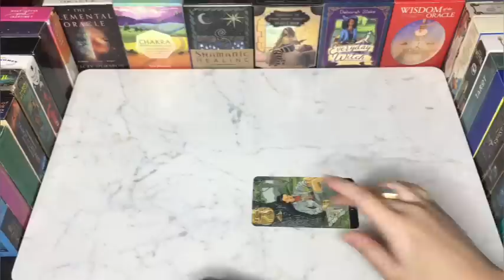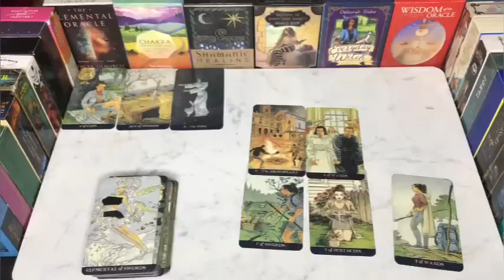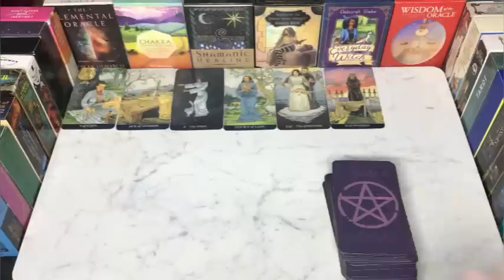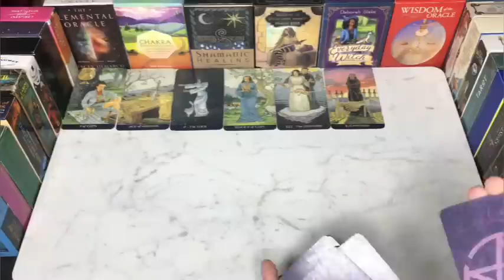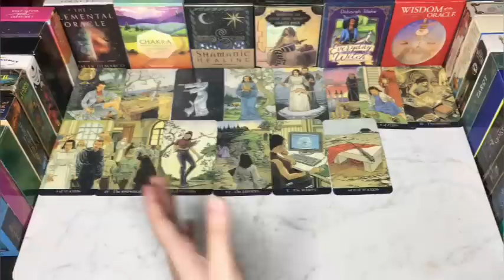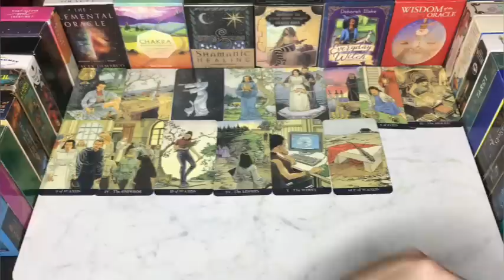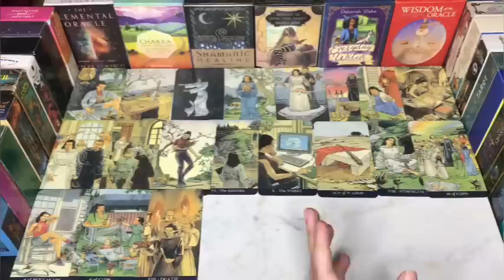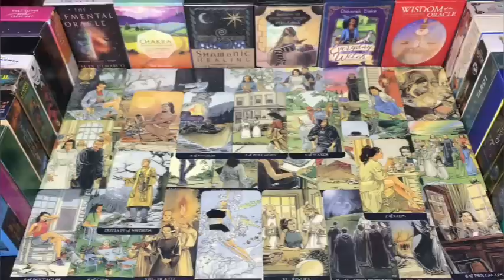WHY YOUR PERSON SCARED ABOUT YOU & THE RELATIONSHIP💭❓HINDI-URDU